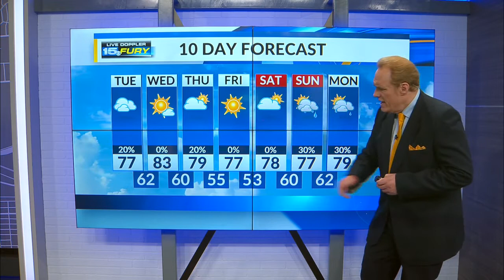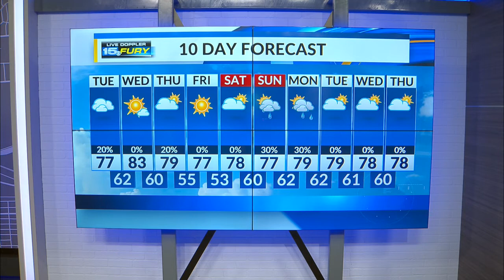Tuesday Afternoon Forecast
Clouds stick around with cooler temperatures